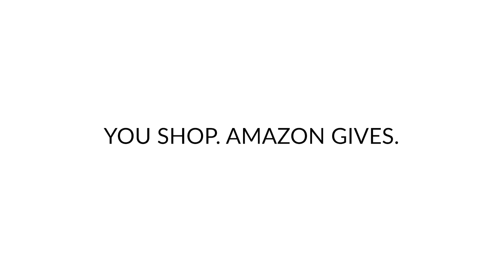Bishop Herb Andrew | Reflecting on Race | Steve Brown, Etc. | Key Life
Are race relations getting better?  Lately, it doesn't feel like it.  Steve and the gang sit down to talk with Bishop Herb Andrew about this important subject and discuss what Christians should do.

Bishop Herb Andrew accepted his call to ministry at the age of 30 and preached his first sermon in 1993.  In 2001, Herb received a Bachelor of Arts Degree in Religious Education from Friends International Christian University. He also received an Associate of Arts Degree from Los Angeles Trade Tech College and attended the University of South Alabama at Mobile.  Herb has released several powerful audio series through Kingdom First Ministries and currently serves as pastor at Beacon Light Baptist Church of Houma in Louisiana.

That will ensure you're the first to know when the newest episode of 'Steve Brown, Etc.' goes live.

Check out KeyLife.org/AmazonSmile to learn how your online shopping can help Key Life at no cost to you.

And get the best of Key Life in your inbox with Key Life Connection, our free weekly email

Quick Links
00:00 Teaser
00:41 Introductions
04:25 Guest Introduction
12:10 Segment Two
21:15 Segment Three
28:20 Segment Four
37:22 Closing Statements